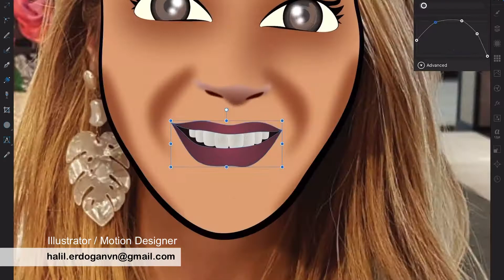Modelling Time Lapse - Seren’in Doğal Dünyası - Halil ERDOĞAN